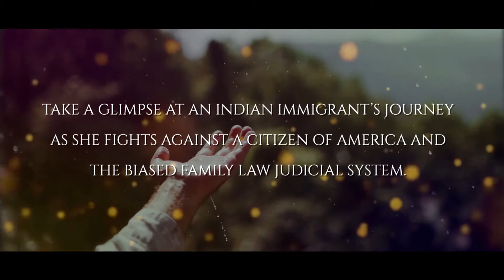Custodial Battle by Sheetal Ohri